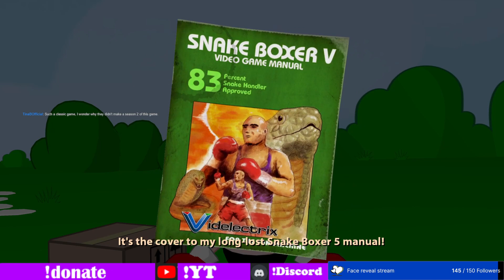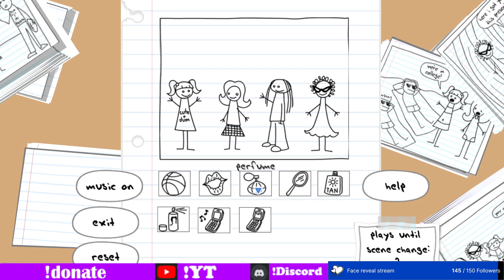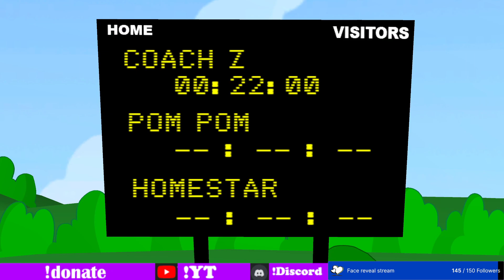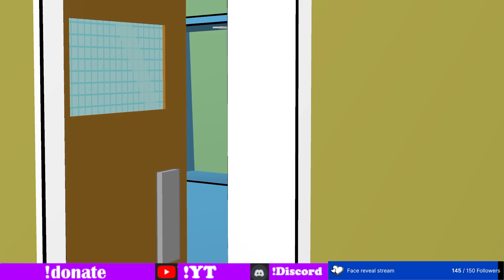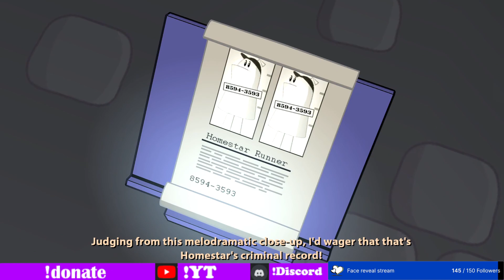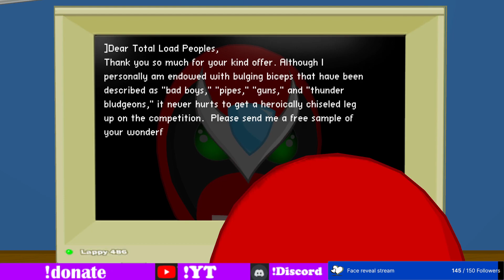How do you game with boxing gloves on? Bumbling in Strong Bad's Cool Game for Attractive People